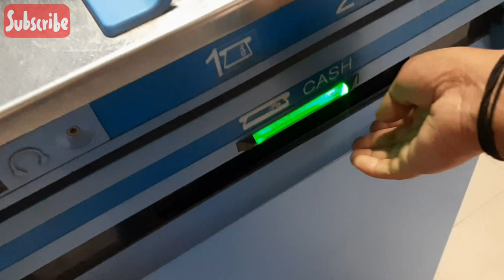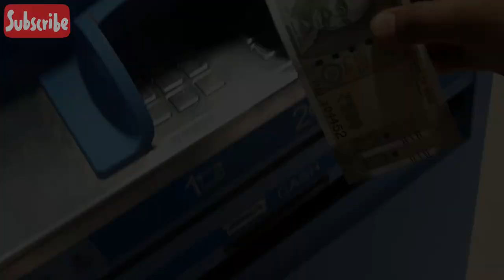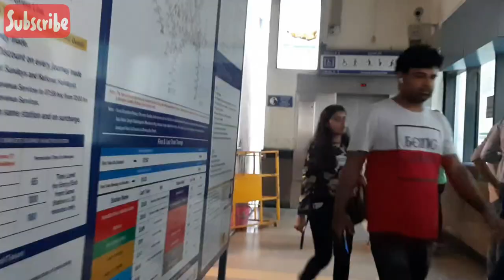पहली बार Delhi आए 😮 | पहला Metro Experience | Meet Kuhu 😍 First Time in Delhi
Hello Everyone

So I have visited Delhi for the very first time. I was so excited. I went in Delhi Metro first time as well. I would love to explore this city. There are lots of places that needs to be explored.

I promise to make lot more videos from my travel vlog series.

Kusum